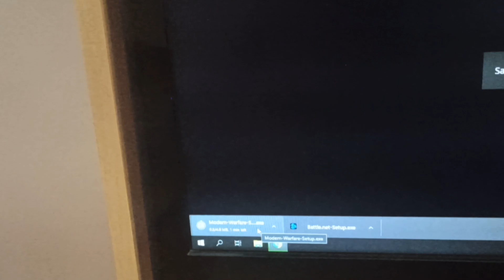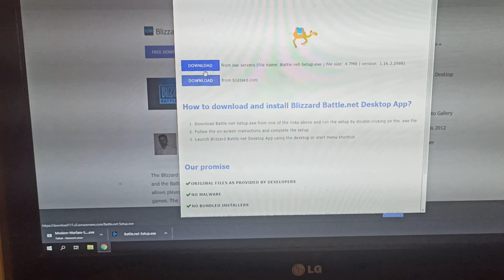Battle.net/Warzone - Failed Network Error/Erro de Rede - Fix/Solução/Solution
Não funcionou comigo, resetar Ip, verificar proxy, DNS, Desativar Firewall & Windows Defender nada disso... Então estou postando a solução o/